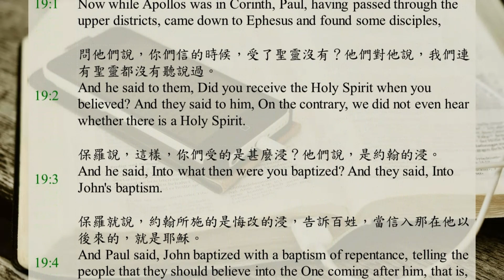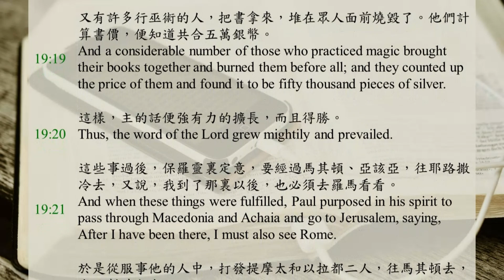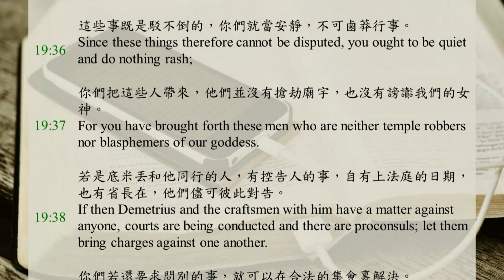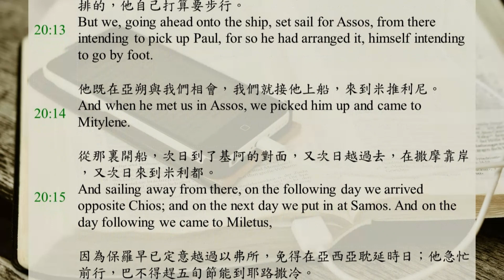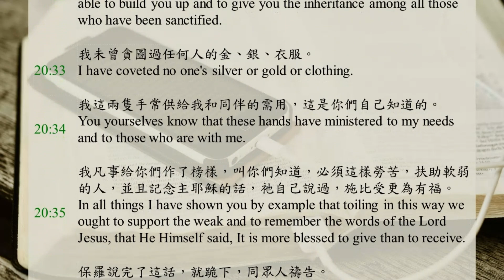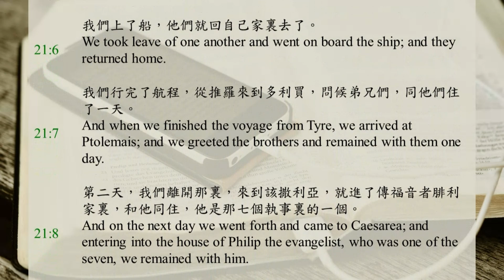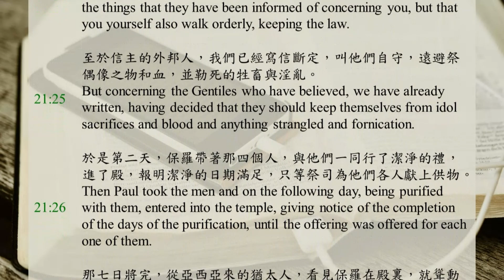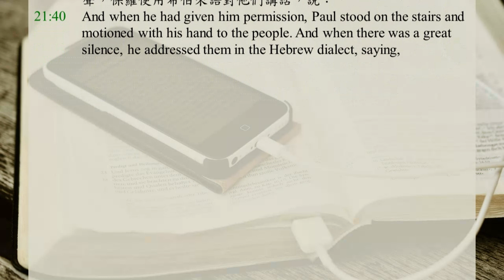Bible365 / DAY332 / Acts Ch.19-21 / Recovery Version Bible / English and Chinese subtitles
0:00 Acts Chapter19
5:31 Acts Chapter20
10:21 Acts Chapter21

Now while Apollos was in Corinth, Paul, having passed through the upper districts, came down to Ephesus and found some disciples,
And he said to them, Did you receive the Holy Spirit when you believed? And they said to him, On the contrary, we did not even hear whether there is a Holy Spirit.
And he said, Into what then were you baptized? And they said, Into John's baptism.
And Paul said, John baptized with a baptism of repentance, telling the people that they should believe into the One coming after him, that is, into Jesus.
And when they heard this, they were baptized into the name of the Lord Jesus.
And when Paul laid his hands on them, the Holy Spirit came upon them, and they spoke in tongues and prophesied.
And there were in all about twelve men.
And he entered into the synagogue and spoke boldly for three months, reasoning and persuading them in the things concerning the kingdom of God.
But when some were hardened and would not be persuaded, speaking evil of the Way before the multitude, he withdrew from them and separated the disciples, reasoning daily in the school of Tyrannus.
And this took place for two years, so that all those dwelling in Asia heard the word of the Lord, both Jews and Greeks.
And God did works of power of no ordinary kind through the hands of Paul,
So that even handkerchiefs or aprons were carried away from his body to the sick, and their diseases left them, and the evil spirits went out.
But some of the Jewish exorcists who also went about took it upon themselves to name over those who had evil spirits the name of the Lord Jesus, saying, I adjure you by the Jesus whom Paul preaches.
And there were seven sons of a certain Sceva, a Jewish chief priest, doing this.
And the evil spirit answered and said to them, Jesus I know of, and with Paul I am acquainted; but who are you?
And the man in whom the evil spirit was leaped upon them, subdued both of them, and overpowered them, so that they escaped out of that house naked and wounded.
And this became known to all, both Jews and Greeks, dwelling in Ephesus; and fear fell upon them all, and the name of the Lord Jesus was magnified.
And many of those who had believed came, confessing and making known their practices.
And a considerable number of those who practiced magic brought their books together and burned them before all; and they counted up the price of them and found it to be fifty thousand pieces of silver.
Thus, the word of the Lord grew mightily and prevailed.
And when these things were fulfilled, Paul purposed in his spirit to pass through Macedonia and Achaia and go to Jerusalem, saying, After I have been there, I must also see Rome.
And having sent into Macedonia two of those who served him, Timothy and Erastus, he himself stayed in Asia for a time.
And about that time no small disturbance took place concerning the Way.
For a certain man named Demetrius, a silversmith who made silver shrines of Artemis, afforded no little business to the craftsmen.
These he assembled together with the workmen of similar trades as well and said, Men, you know that from this business we have our prosperity.
And you observe and hear that not only at Ephesus but in almost all of Asia this Paul has persuaded and perverted a considerable number, saying that the gods being made by hands are no gods at all.
And not only is there danger that our trade will come into disrepute, but also that the temple of the great goddess Artemis will be counted as nothing and that the magnificence of her whom the whole of Asia and the inhabited earth worships will also be overthrown.
And when they heard this, they became full of rage and began to cry out, saying, Great is Artemis of the Ephesians!
And the city was filled with confusion; and they rushed with one accord into the theater, seizing Gaius and Aristarchus of Macedonia, Paul's traveling companions.
And when Paul intended to enter into the populace, the disciples would not allow him.
And some of the Asiarchs also, who were his friends, sent to him and entreated him not to venture into the theater himself.
So then some were crying out one thing, and some another; for the assembly was in confusion, and the majority did not know for what cause they had come together.
And they drew Alexander out of the crowd, the Jews having pushed him forward; and Alexander, motioning with his hand, wanted to make a defense to the populace.
But when they realized that he was a Jew, one voice arose from all for about two hours, crying out, Great is Artemis of the Ephesians!
And the town clerk, having quieted the crowd, said, Men of Ephesus, which of you men is there then who does not know that the city of the Ephesians is the temple keeper of the great Artemis and of the image fallen from Zeus?
Since these things therefore cannot be disputed, you ought to be quiet and do nothing rash;